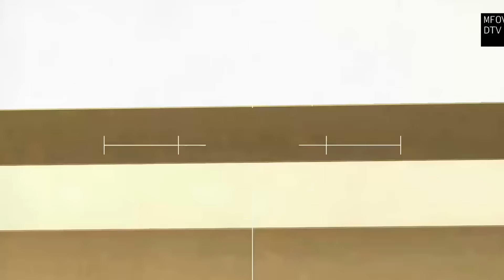Latest July 9! The Chinese city of Sanghai was blown up by a US-Taiwan Sarmat missile